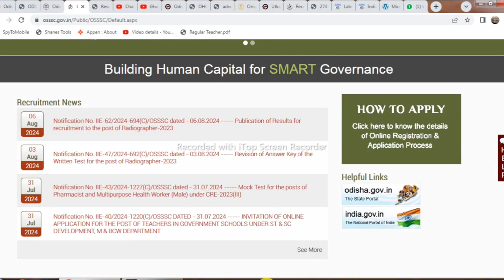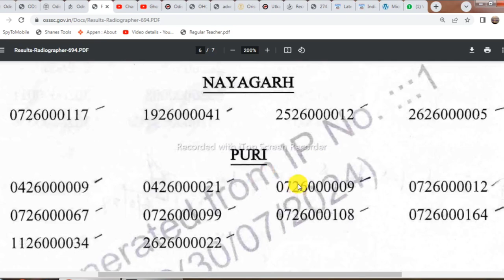OSSSC Radiographers recruitment 2023 written test result ! OSSSC Radiographers recruitment result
OSSC Notice regarding the publication Results for recruitment to the post of Radiographer-2023

PEO Result Out // ଆସିଗଲା PEO Result // PEO Result Big Update

Serch Results:
1.odisha postal jobs 2024
2.postal job vacancy 2024
3.Free job alert
4.Odisha job alert
5.job vacancy 2024 odisha
6.panchayat level jobs
7.Block level jobs
8.odisha post office requirement 2024
9.Primary  Teacher Requirement 2024
10. tata power job 2024
11.aadhar card job requirement 2024
12.Latest Government jobs